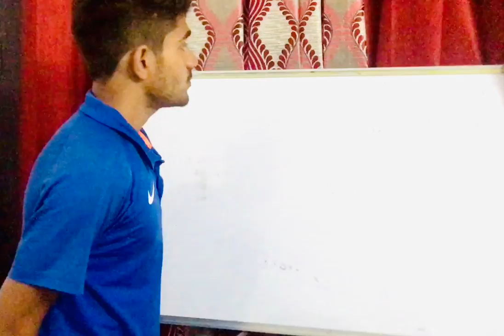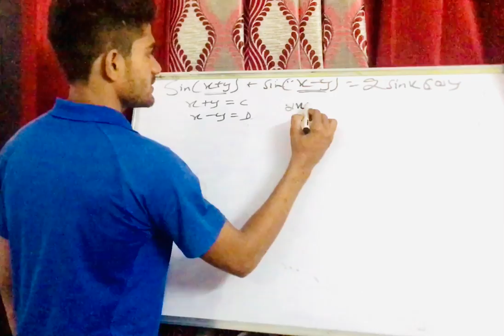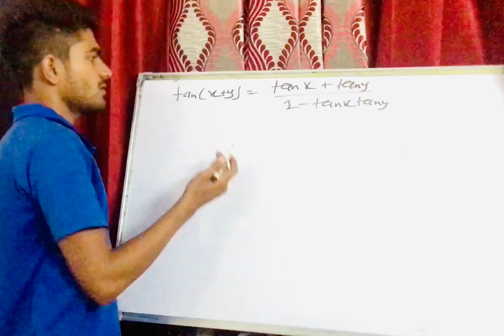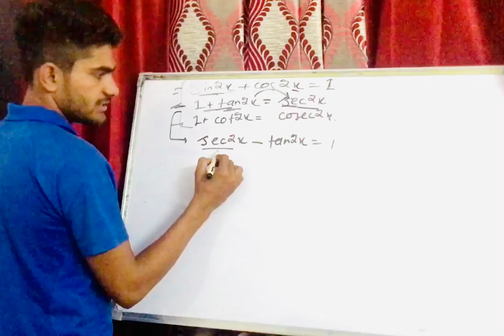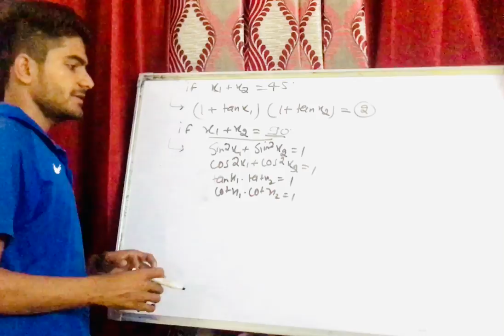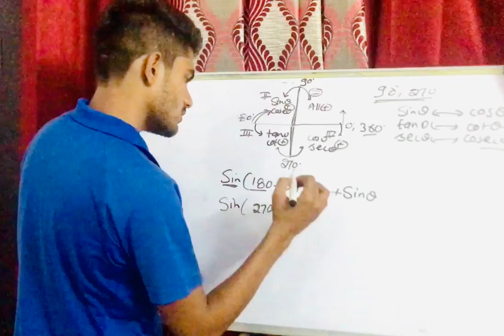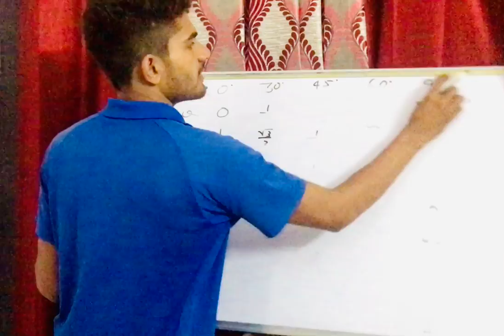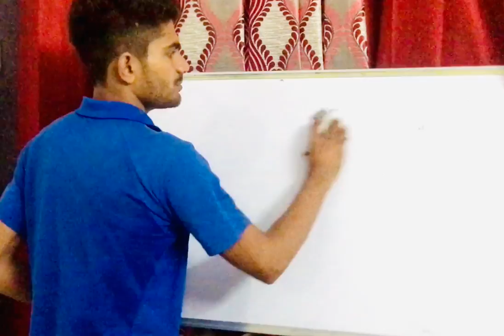2__ssc Maths basic formulas